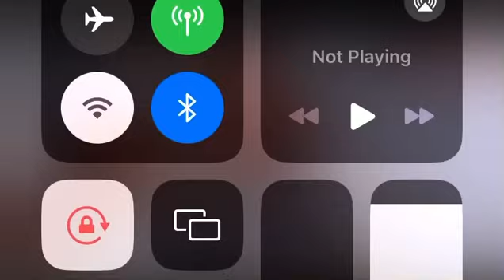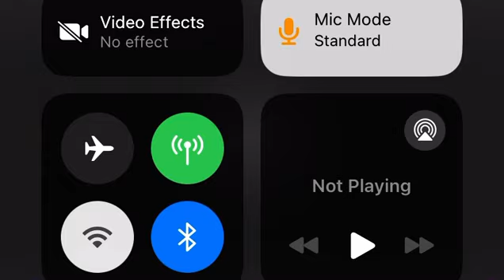Gonaives Debout Ap Di ki Moun yo wè ki Dirijé Ayiti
Fas ak sitiyasyon grav peyi dayiti ap konnen,Divès estrikti sosyal kap evolye nan katriyèm vil peyi te Rankontre ak laprès aprè-midi Lendi 11 mas 2024 la nan lide pou bay pozisyon yo sou kriz plizyè tèt sa peyi dayiti ak viv depi plizyè lane.Pierre robert Auguste sekretè jeneral Gonaïves debout , Ing Ravel Norgaisse prezidan Gonaïves Debout ak mèt jaccène jacques fè konnen,se Yon jij ki pi ansyen nan kou kasasyon selon konstitisyon an ki dwe chwazi pou pran tèt tranzisyon an.3 responsab estrikti sosyal sila yo pilwen deklare,yo deja kontakte divès sektè nan site endepandans lan tankou sektè prive afè a ,Relijyez ,Sosyete Sivil la ak jij yo pou se Yon jij nan lakou kasasyon ki nèt,ki pa nan Politik ki kapab dirije tranzisyon an kap pèmèt popilasyon an rive rale Yon souf.Ann koute Deklarasyon yo yonn aprè lot Pierre robert Auguste, Ing Ravel Norgaisse ak mèt jaccène jacques nan mikwo Israël CEDIEU